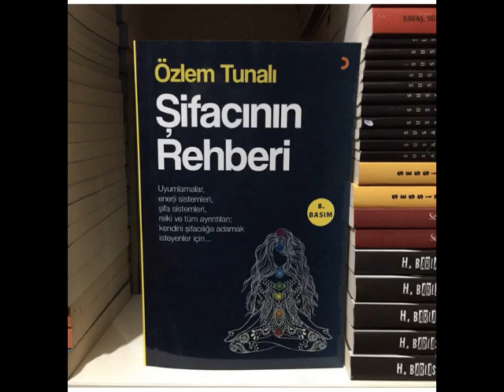REİKİ SORULARI YANITLARI 47 (Kişisel Gelişim)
Bu kişisel gelişim videosunda sizlere reiki soruları yanıtları konusunu işledim.

ŞİFACININ REHBERİ

İyi seyirler.

Takipte kalın.

Sevgiler.